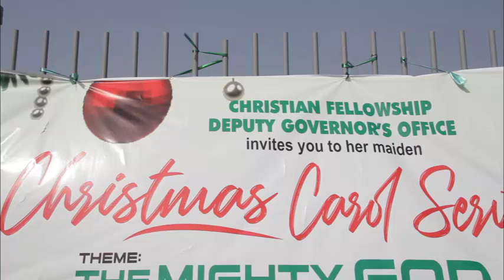Ke pè Jésù ft Deputy Governor of kwara Kwara State - Kayode Alabi | Christmas Carol Special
An excerpt from The Christmas Carol Concert by The Christian Fellowship, Kwara Deputy Governor Office.